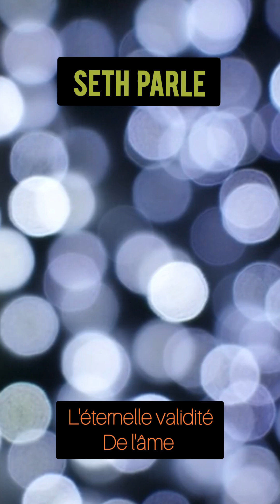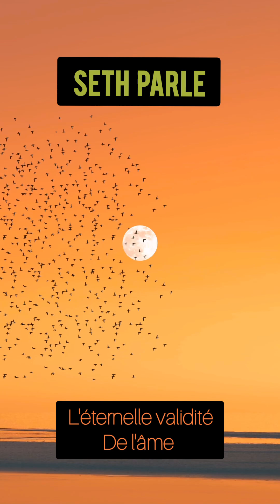SETH PARLE Qu'est-ce que la mort ? Médiumnité & spiritualité. Mort & Réincarnation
Texte arrangé depuis le livre de Jane Roberts "Seth parle", Tome 2. Résumé sur le thème de la mort et des états modifiés de conscience.